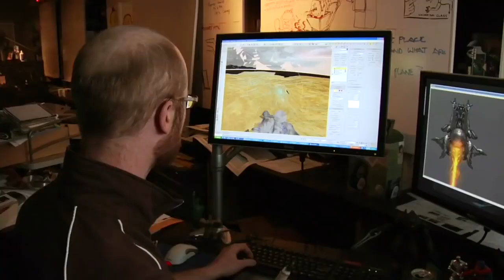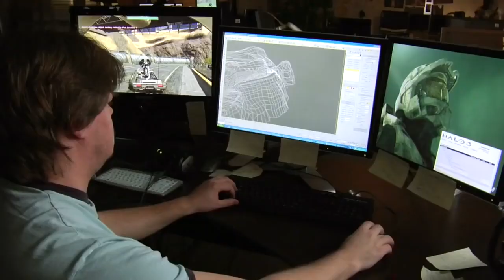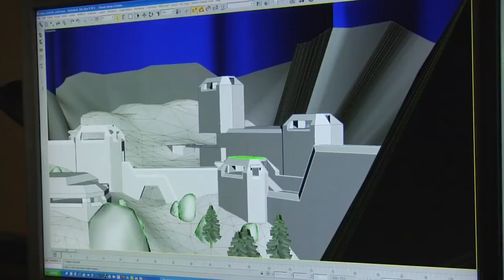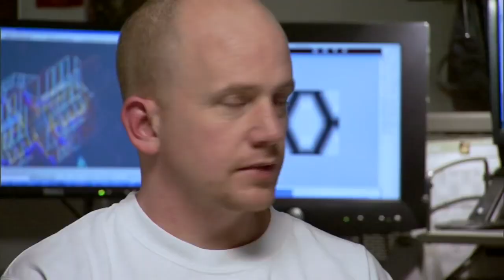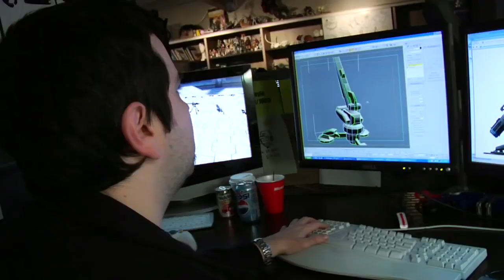[ViDoc : Is Quisnam Protero Damno !] X360 - Halo 3